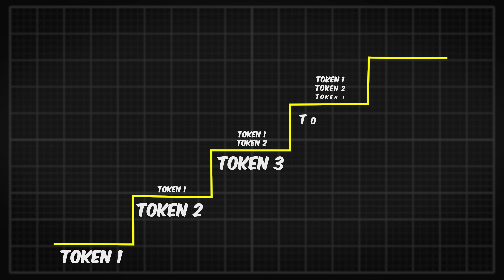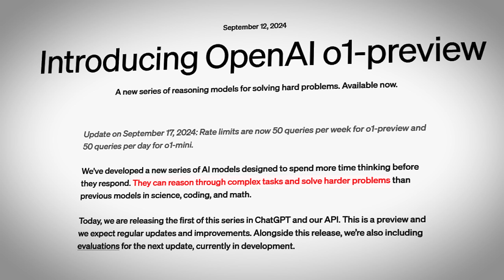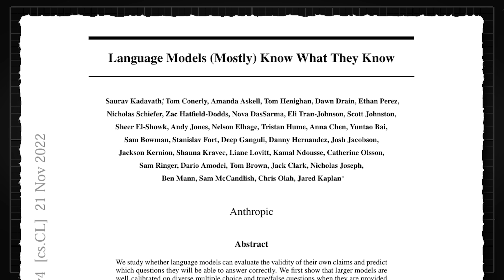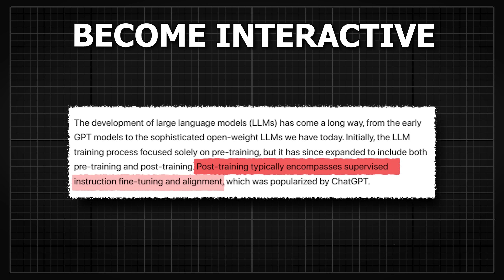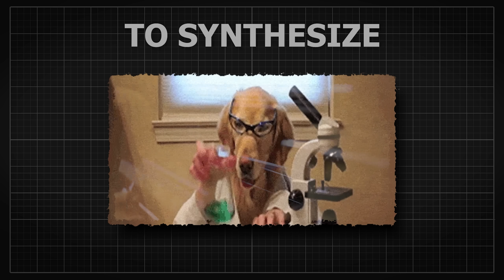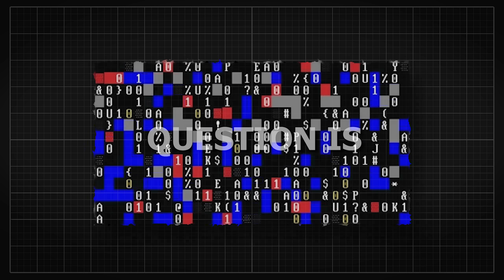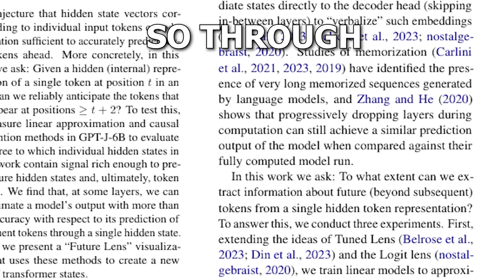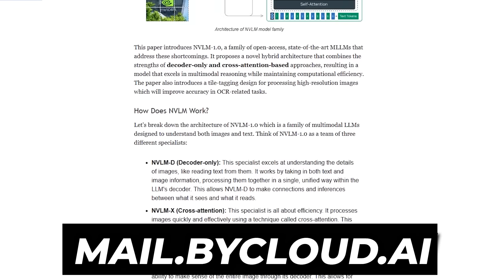The Unreasonable Effectiveness of Prompt "Engineering"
Check out the FREE non-technical guide for using AI in your business

This video imma be yapping about why prompt engineering is unreasonable and everything that is a bit sus about it. The sequel of this video will probably be me roasting o1 (hopefully not)

Special thanks to LDJ for helping with this video

[Music 1] Spirit Blossom - RomanBelov
[Music 2] Tie Me Down - PremiumMusicOdyssey
[Music 3] Dimmed Lights - PremiumMusicOdyssey
[Music 4] Wrapped in your Love - PremiumMusicOdyssey
[Video Editor] @bhargavesque

0:00 Intro
4:21 The prooompting basics
6:36 How companies make prompting works
12:11 Does how you prompt REALLY matter?